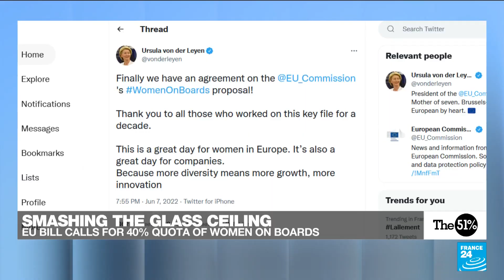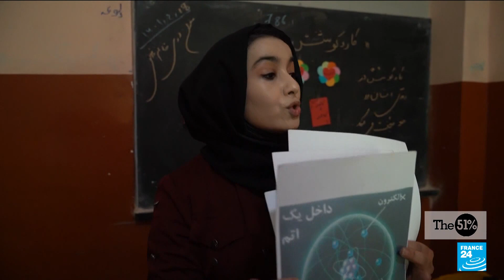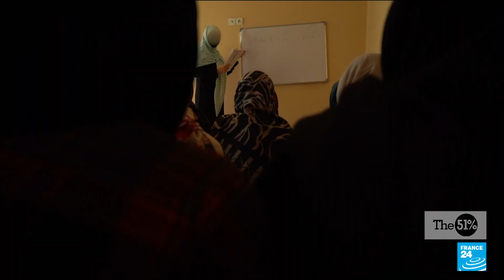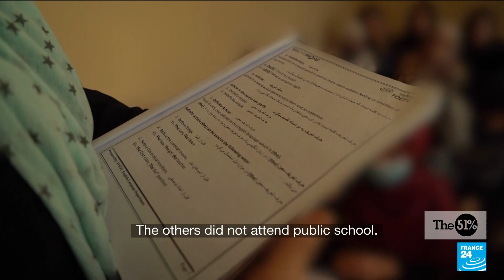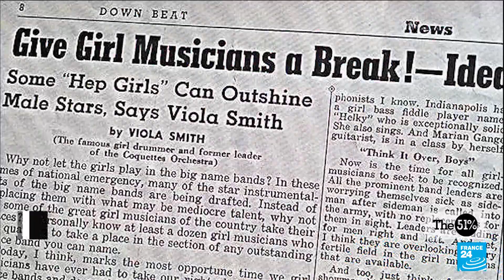Smashing the glass ceiling: EU bill calls for 40% quota for women on boards • FRANCE 24 English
In what is set to be a landmark agreement for genderequality, the EU is to vote on legislation where companies will face mandatory quotas to ensure women have at least 40 percent of seats on corporate boards. Annette Young talks to Carlien Scheele from the European Institute for Gender Studies on what it means for businesses across the European bloc. Also as the Taliban continues to ban schooling for girls aged over 11, we meet the Afghan people risking all to ensure girls receive an education. Plus the story of Viola Smith, the first female professional jazz drummer who fought for greater recognition of women in the industry.